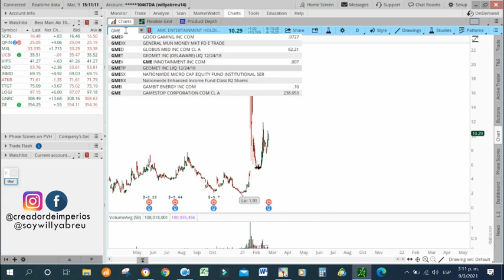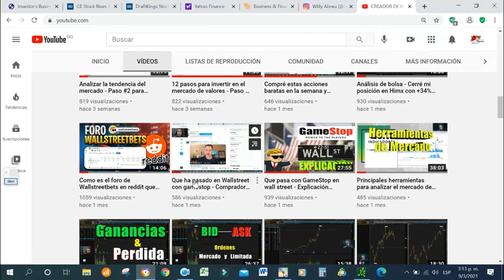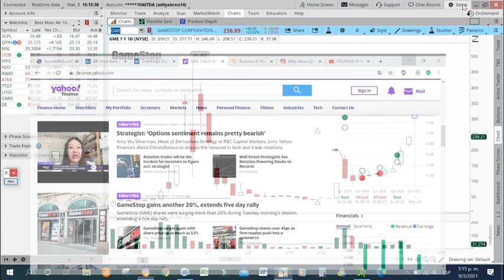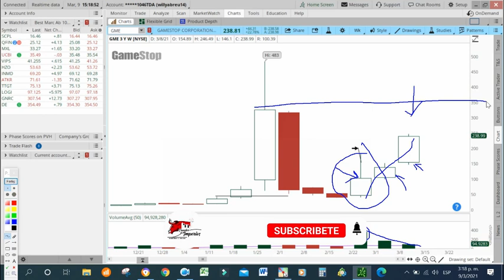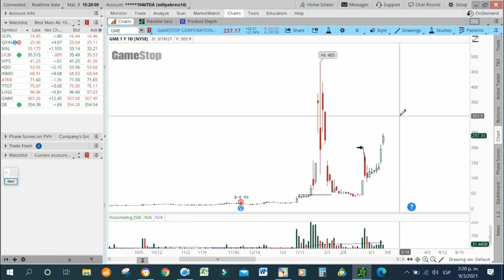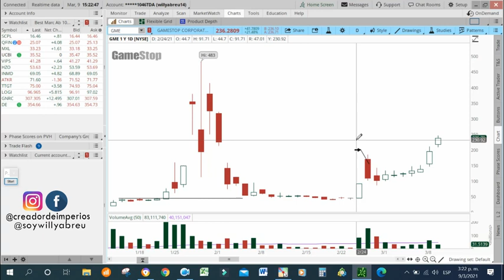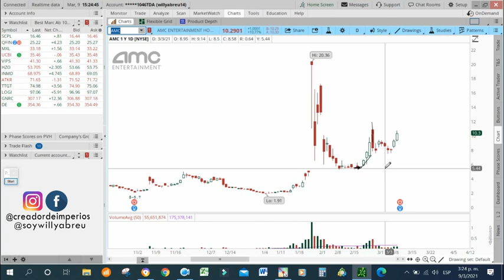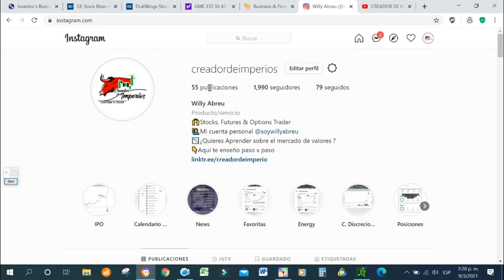Análisis técnico de AMC y GameStop explicado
En este Análisis técnico de AMC y GameStop explicado vamos a ver por que estas compañías presentan una estructura de mercado que no conviene para entrar.

Palabras usadas: amc, gamestop, amc y gamestop, analisis de bolsa, mercado de valores, bolsa de valores, acciones, opciones, futuro, bitcoin, contrato de opciones, etf, como invertir en bolsa, curso de bolsa, como invertir en los mercados, sp500, apple, google, tesla, contratos de futuros, petroleo, futuros del agua, gas natural, broker, como abrir una cuenta en un broker, curso completo de bolsa, thinkorswim, TOS, tdameritrade, como invertir en tdameritrade, etc